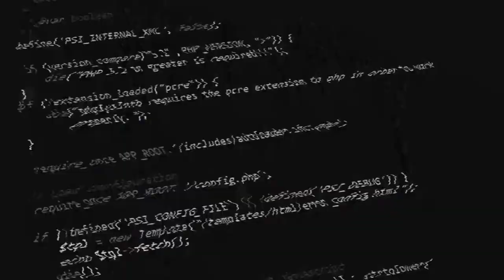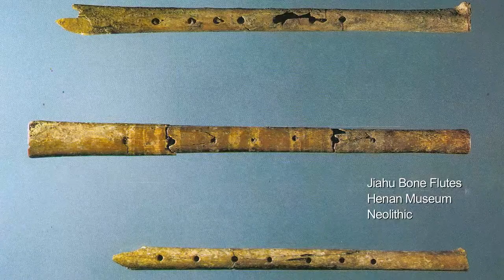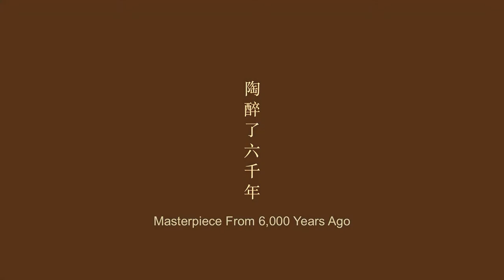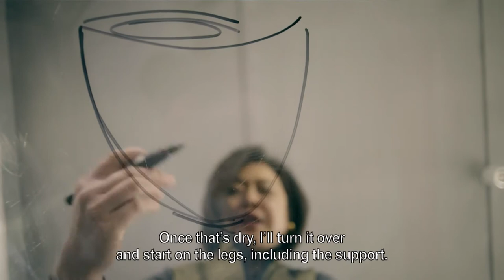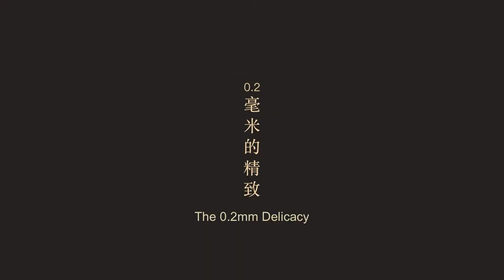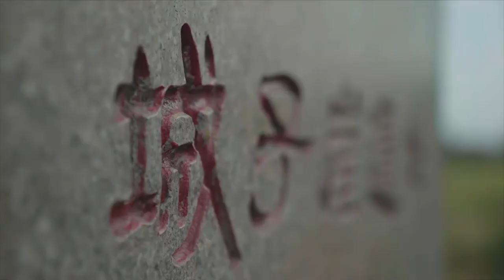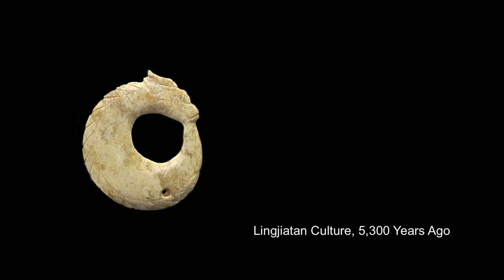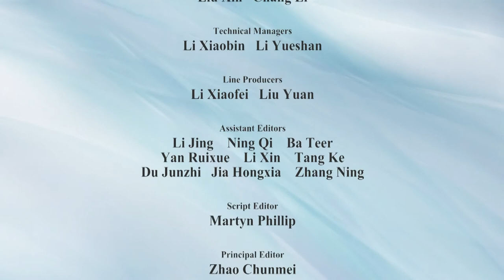Human-headed Jar -- Every Treasure tells a story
There is a message from national treasures of China, please check this.